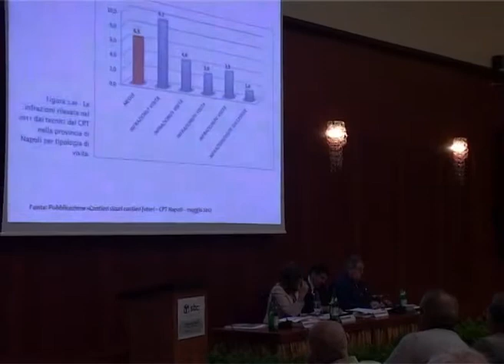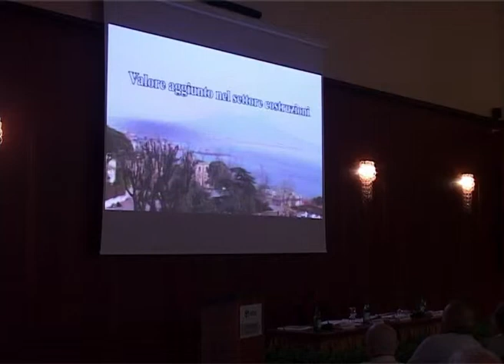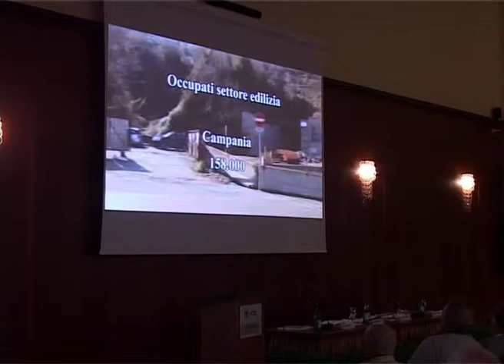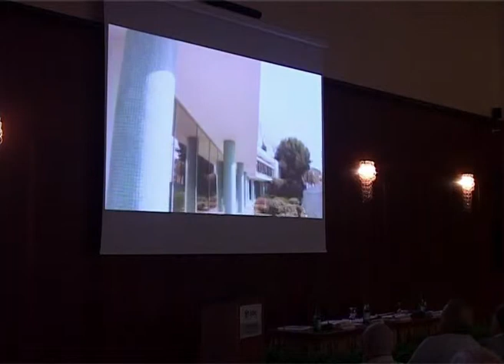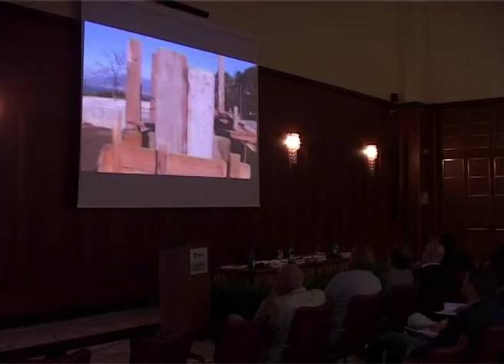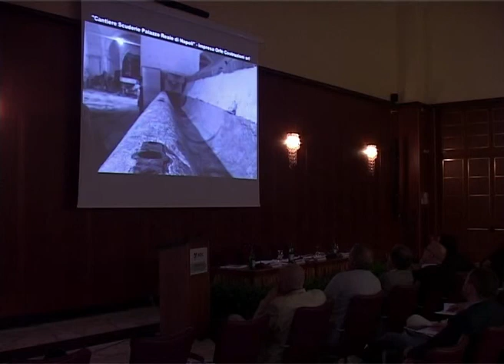Paola Marone - Presidente CTP di Napoli e Coordinamento Regione Campania